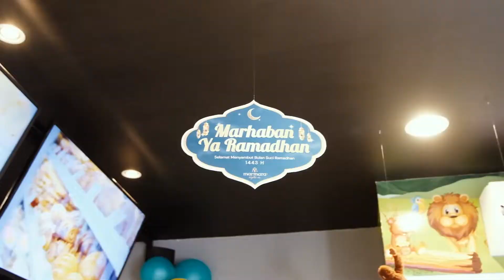Ragam Macam Cake Marmara Pilihan Yang Tepat!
Butuh bingkisan premium di Hari Raya? ragam macam cake Marmara pilihan yang tepat!

Selain terlihat mewah, banyak varian bisa kamu pilih sesuai selera, serta terdapat pisau di dalamnya membuat lebih praktis saat akan dinikmati. Jangan lupa sisipkan spesial Gift Card agar pesanmu tersampaikan dengan sempurna 😊

MARMARA CAKES
• Jl Kapten Jamhur 15 (depan Kantor PLN) Banjar, Jawa Barat 46311